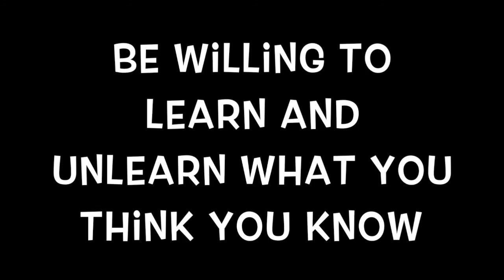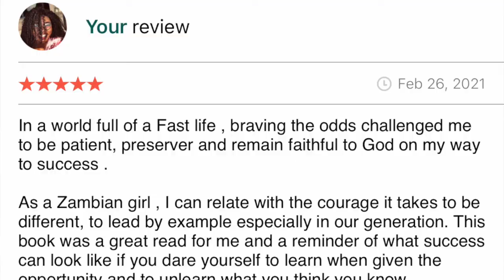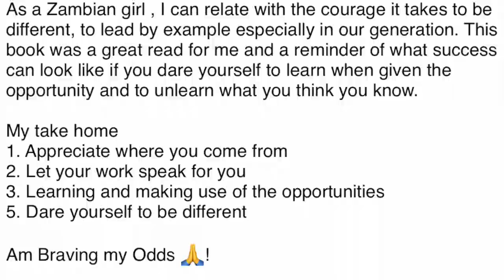BRAVING THE ODDS | MIZINGA MELU BOOK REVIEW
Hi Goal smashers!
10  lessons  that are practical , impactful  and attainable and I wanted to share with you. Hope you enjoy!

INFORMATION
Get a copy from -Bookworld Mandahil
Book review and ratings -@goodreads

Instagram personal account @her_bodygoal
Instagram Fitness Page @her_bodygoal